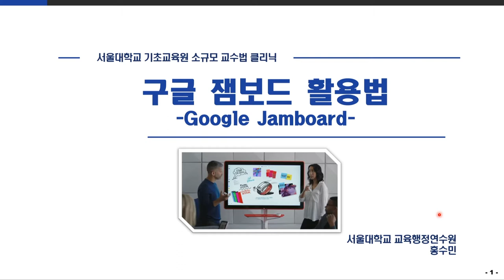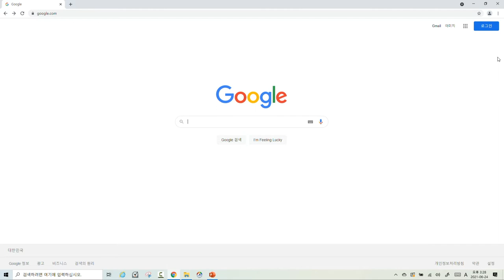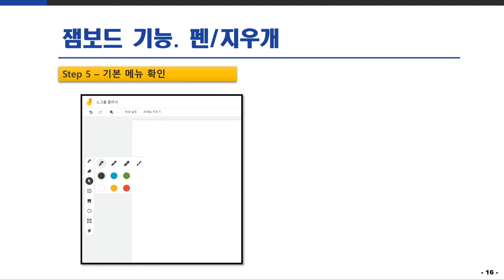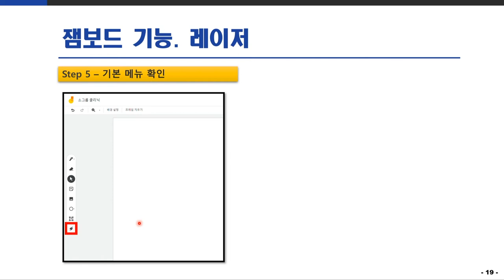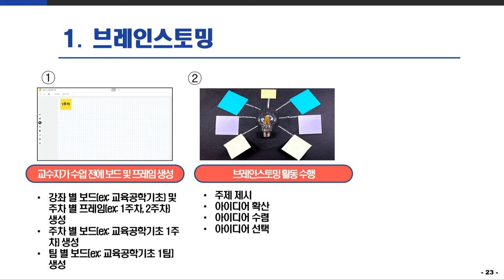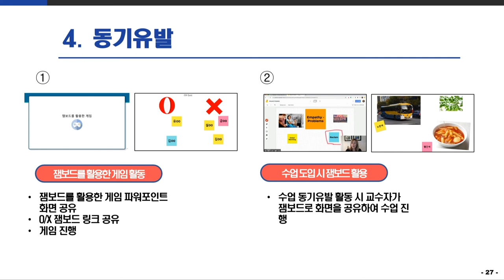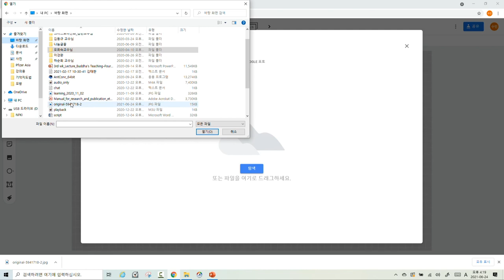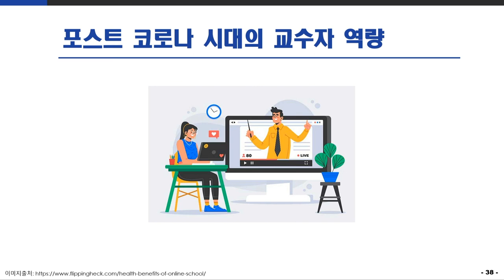Google Jamboard 활용법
구글 잼보드(Google Jamboard)는 Google에서 제공하는 다양한 어플리케이션 중에 하나로 온라인 전자칠판 서비스를 제공하며 실시간으로 교수자와 학생, 학생 간의 상호작용을 도와줍니다. 구글잼보드는 조작이 쉽고 직관적이어서 사용이 편리하며, 학생들은 구글 계정이 없어도 링크를 통해 접속할 수 있습니다. 교수자는 구글잼보드를 활용하여 온라인에서 실시간으로  브레인스토밍, 토론/토의, 질의응답, 팀 프로젝트 등의 학습자 중심 활동을 진행할 수 있으며, 학생들의 동기를 유발하고 주의를 집중시킬 수 있습니다.